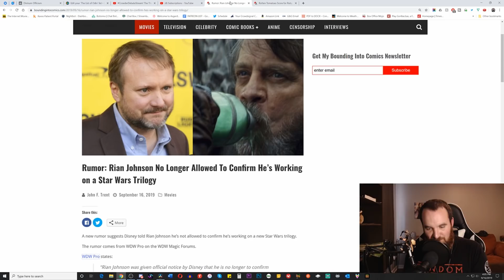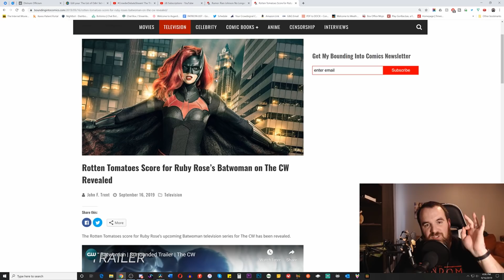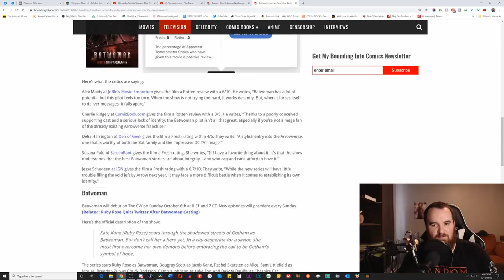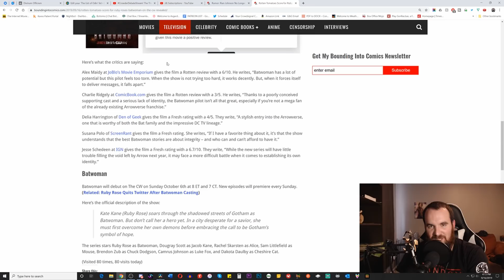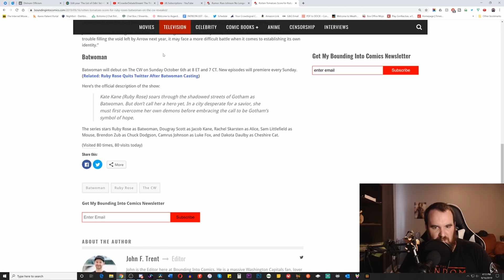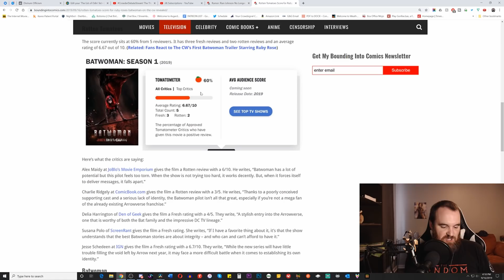Early Batwoman Reviews Are Out...Wokeness Comes to Gotham